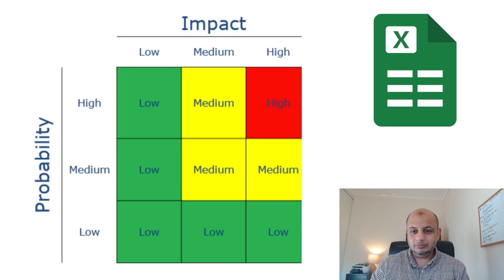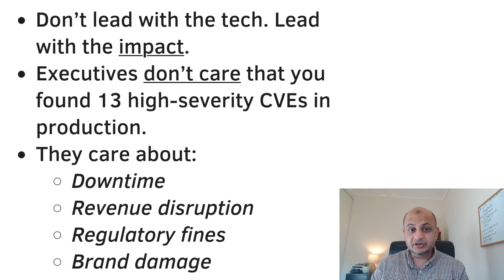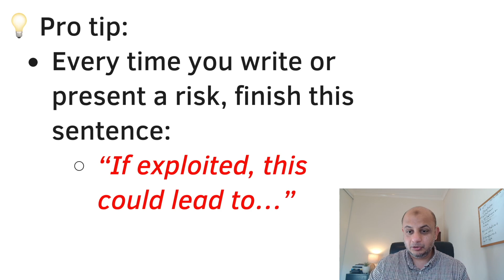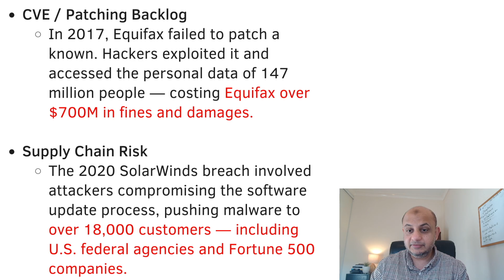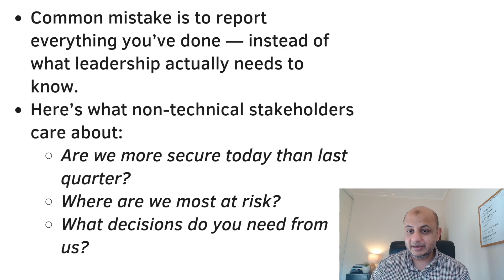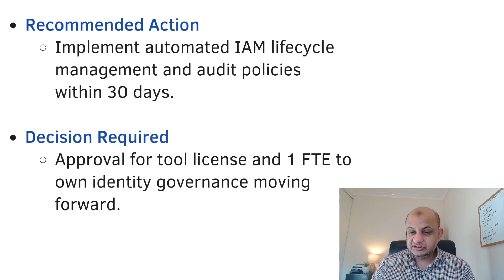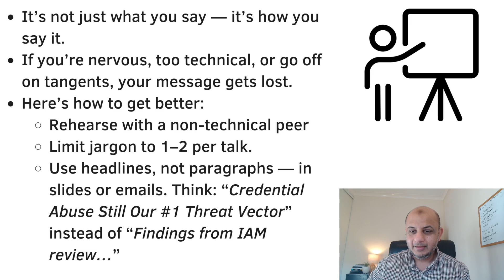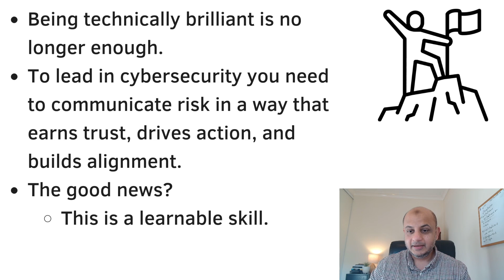How to Explain Cyber Risk to Executives (No Tech Jargon Needed)